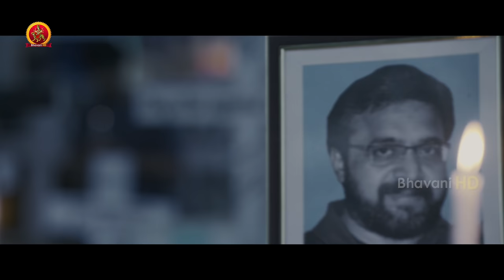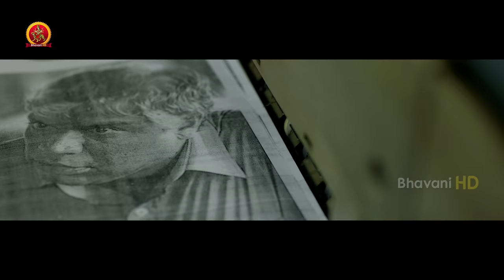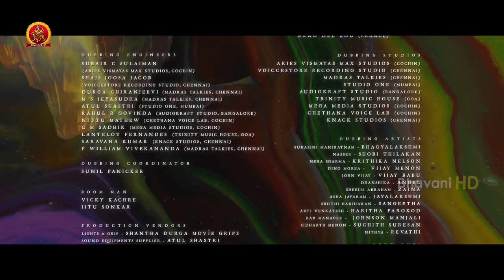Dulquer Salmaan Latest Kannada Movie | SOLO | Neha Sharma | Sai Dhansika | Arthi Venkatesh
Watch SoloKannada Full Movie.

Starring: DulquerSalmaan, NehaSharma, Dhanshika, Sruthi Hariharan, Arthi Venkatesh, Dino Morea, Manoj K. Jayan, Soubin Shahir, Nassar, Suhasini Manirathnam and others.
Director: Bejoy Nambiar
Producer: Rajasekhar Annabhimoju

Synopsis:
An experimental romantic thriller, Solo is the story of four different men, their love, rage and afterlife. Through four elements - water, air, fire and earth, they also represent different facets of Lord Siva.